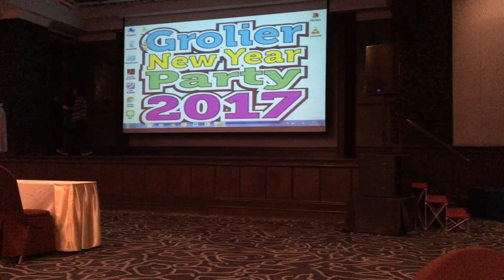วงOver Jump - เสร็จแล้ว @ โรงแรมนารายณ์ สีลม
Guitar :
Lavish Kleincaster
Lavish Hollovish
Lavish XG-1G (ขายแล้ว)
Lavish XG-2G
Lavish XG-1S Pink : Pae Syndrome Signature
Lavish PRS
Lavish JL-PW
Lavish LLP Ebony
Lavish SG
Ibanez AX7221
Baracuda ST (ขายแล้ว)
Washburn WR120
Baracuda OM-402
Dolse TS-1E
Mclorence Ball
Ibanez RG350MZ
B.C.Rich Virgo
Junior JE112
Yamaha ERG121U
ibanez Bass